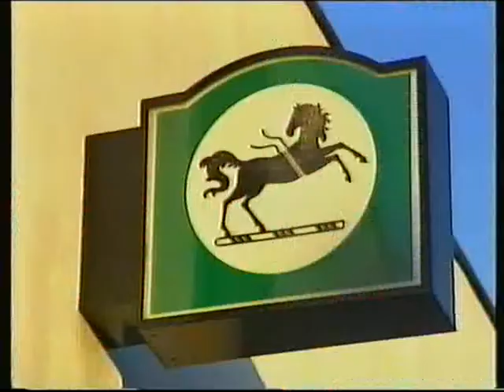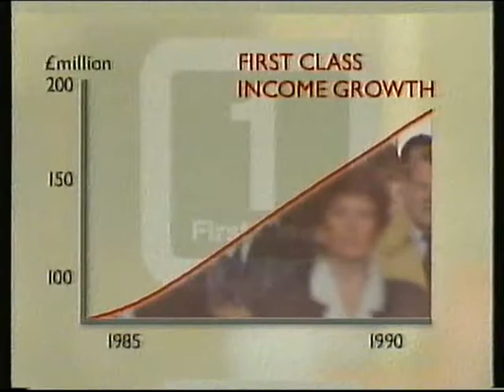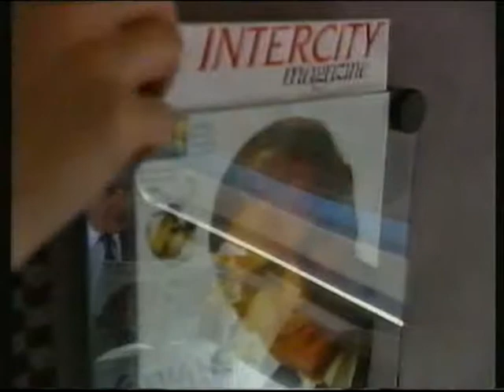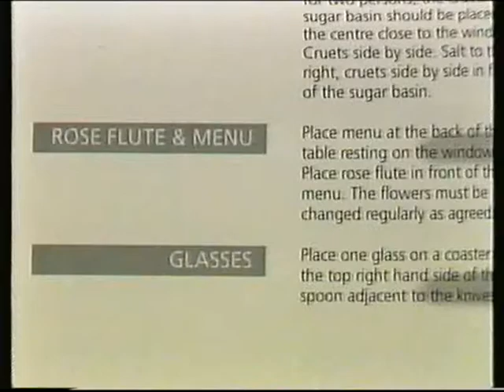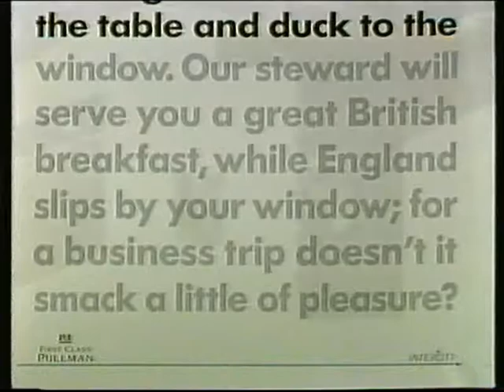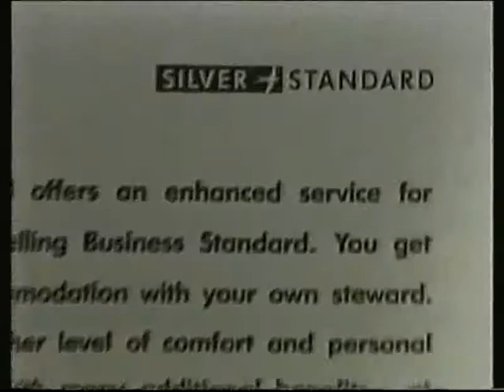Leading the Business Travel Market InteCity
This is a video about the service InteCity offered to the business traveller in 1990